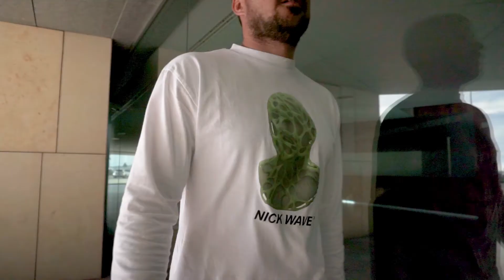Kisen Producciones | NICK WAVE T shirts ( videopromo )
Musica | odesza - La ciudad